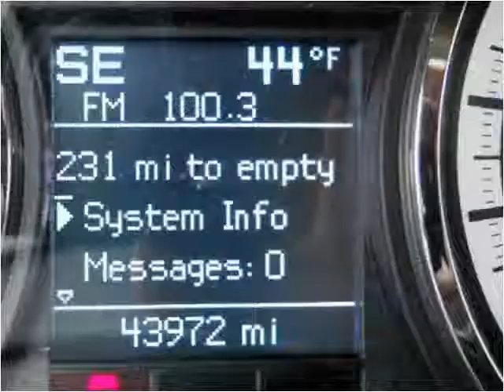2009 Dodge Ram 1500 Used Cars Knoxville TN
This 2009 Dodge Ram 1500 is available from Roadmaster Auto Sales.